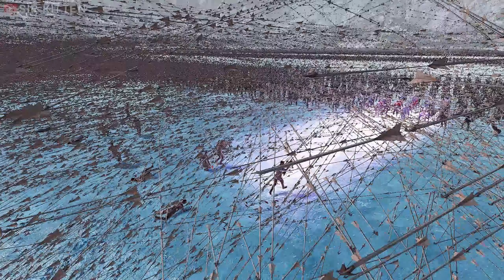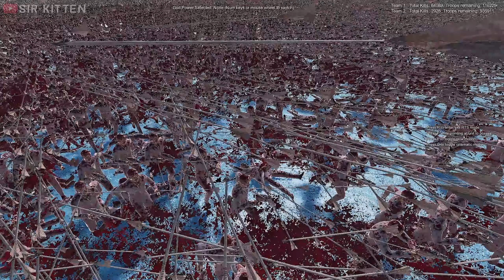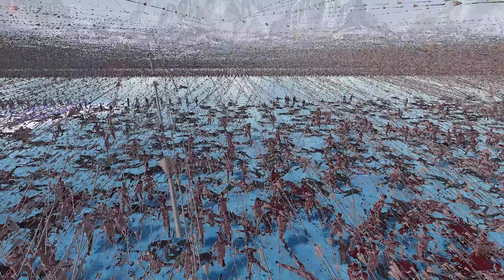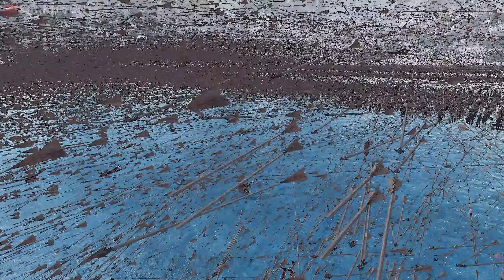100% Accuracy Super Archers vs 1 Million Nicola Tesla - Ultimate Epic Battle Simulator 2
13 Lines Of Super Archers With 100% Accuracy vs  Million Nicola Tesla. Hope You Enjoy.

- Join Sir Kitten Army !

- Create Fights With Me Give Me Your Own Ideas !

➥ About My Gameplays:

Im creator of secanarios in UEBS 2 game, all content that i public are mine gameplays.
I want to give you exclusive battles thats why i dont use standard units from game.
Game give option where I can change every unit statitics lik: Hp, Speed, Range, Dmg.
Also i can create own crazy thigs like i did Orc Wizzard, Space Guns and many more.
With own created units i can make huge different battles with unexcepted endings.

➥ About My Edits:

I play with the highest possible details in the game
but also i edit my video graphics adding new look in my battles.

Here is list of my changes:

- High dynamic range imaging
- Precise curves
- Fov increased by 8%
- Installed Cartoon Filter
- High Dynamic Range
- Game Colours Changed Thanx to Tint Filter
- New Lighting Effects Added
- More light rays